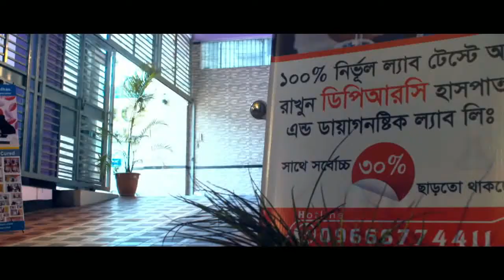গোড়ালি ও হাঁটু ব্যথার অপারেশন বিহীন চিকিৎসা আসলে কী | Knee Pain Ankle Nonsurgical Treatment